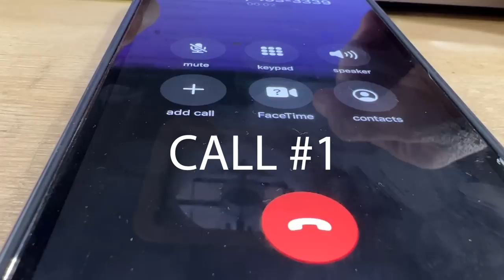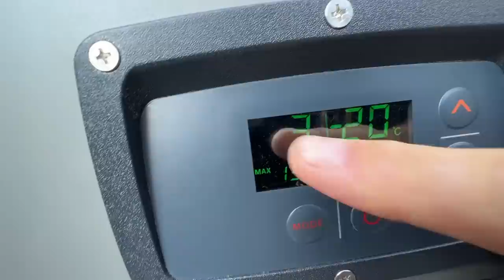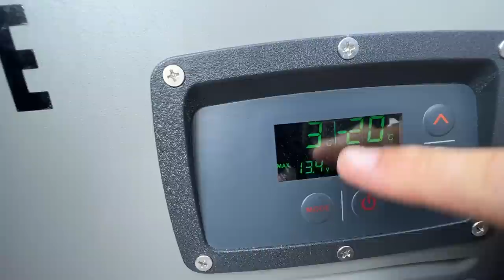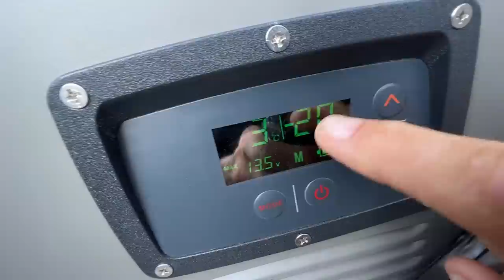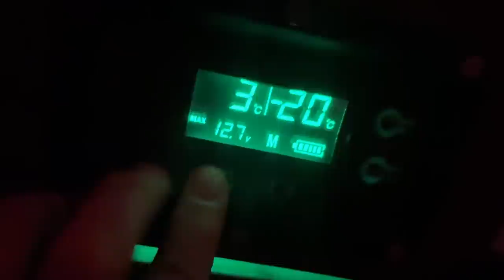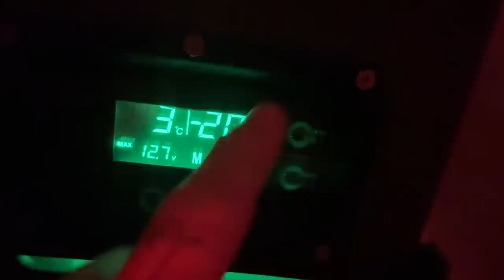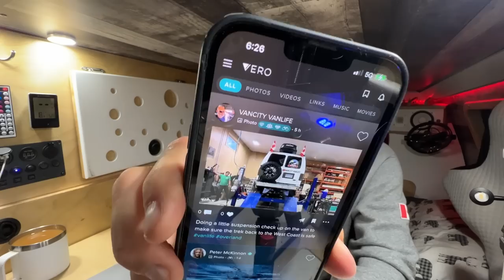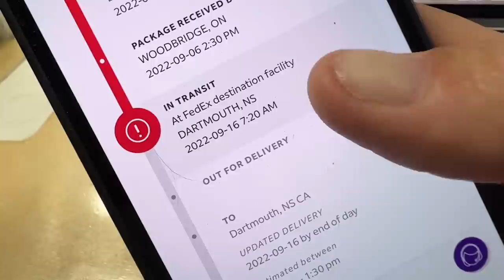Over $100 in Food Destroyed. New Fridge Is Broken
Over $100 in Food Destroyed. New Fridge Is Broken. I am really annoyed with this new fridge and the process of getting a replacement.